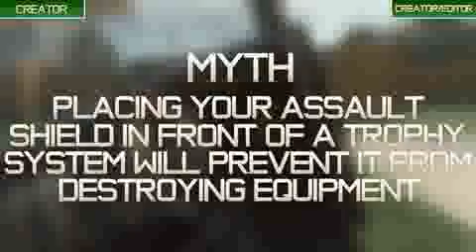Black Ops 2 Myths Episode 25 Call Of Duty